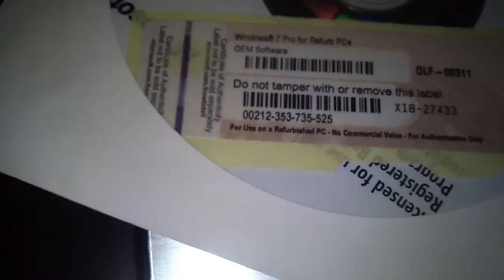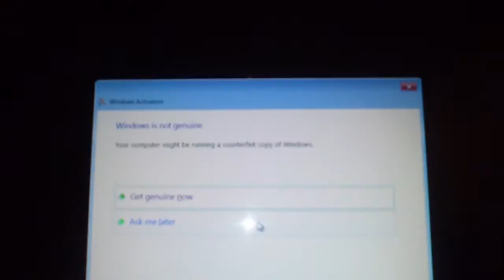Alienware faults OEM windows 7 serial code